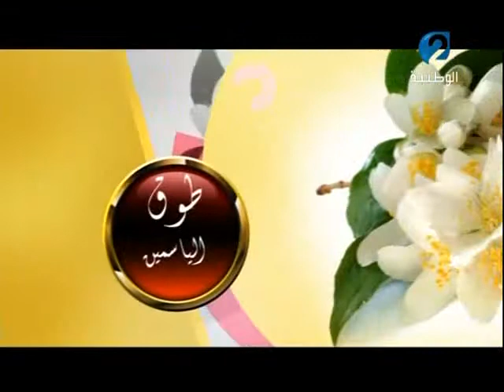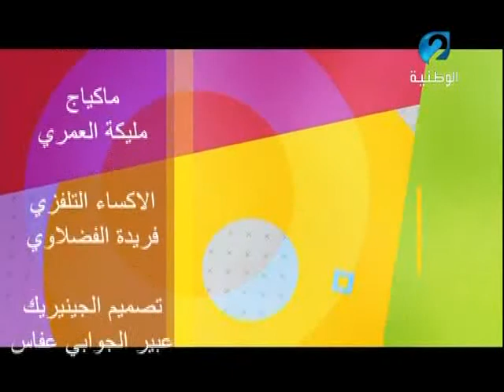برنامج طوق الياسمين ليوم 09 / 11 / 2016